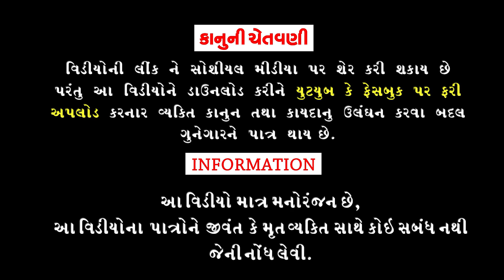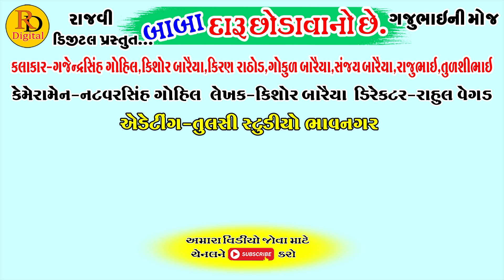Daru chodava no se || દારૂ છોડાવાનો છે.|| Deshi Comedy Video || Hd Video || Gajubhai ni Moj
Daru Sodava no se  || દારૂ છોડાવાનો છે.|| Deshi Comedy Video || Hd Video || Gajubhai ni Moj

Aartis: Gajendrasinh Gohil,Kiran Rathod,Kishor Baraiya,Gokul Baraiya,Tulshibhai,Rajubhai,Sanjay Baraiya
Pravin Baraiya

Cameramen:Natvarsinh Gohil

Editing:Tulsi Studeo Bhavnagar

Writer:Kishor Baraiya

Director:Rahul Vegad

Producer:Rajvi Digital

|| Comedy Video ||